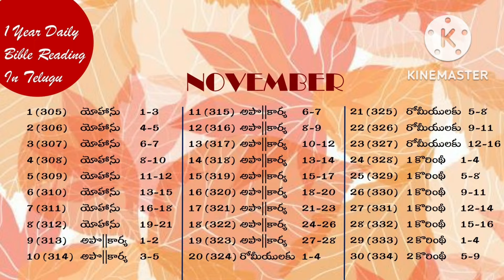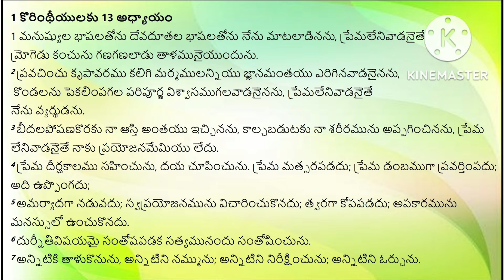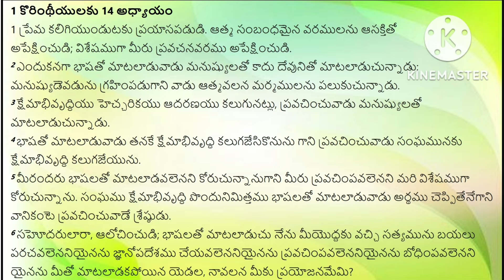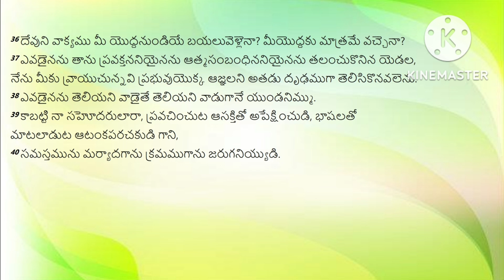readbiblein1year ||Day-331|| పరిశుద్ధ గ్రంథమును సంవత్సరంలో ఎలా చదవాలి|| by Lavanya Allampalli